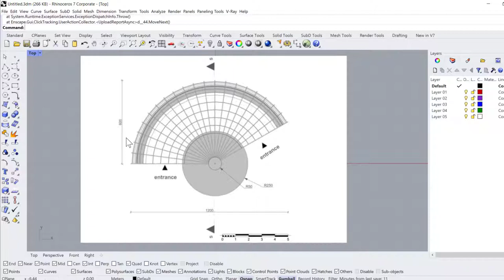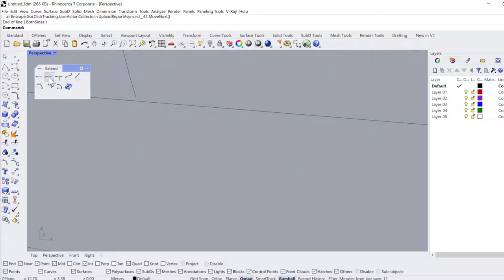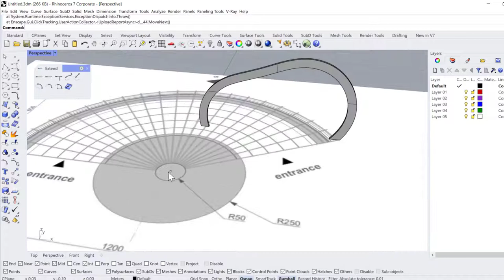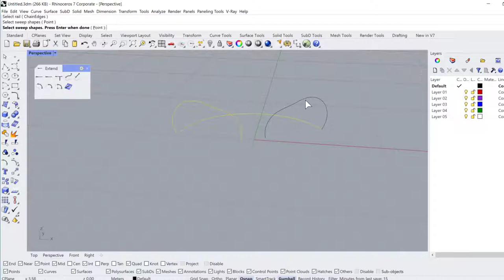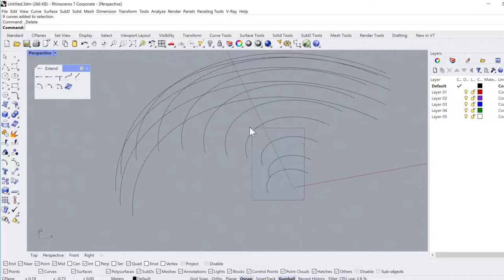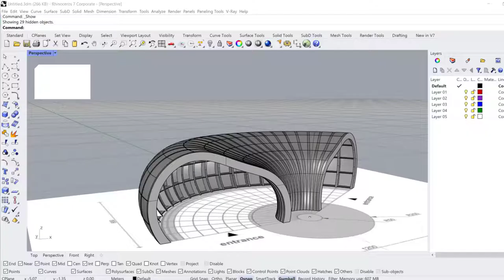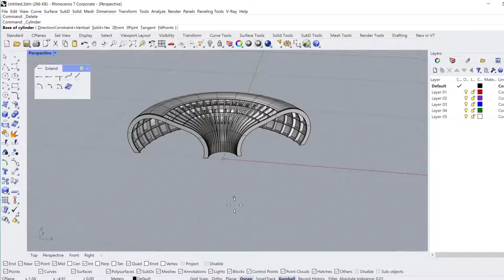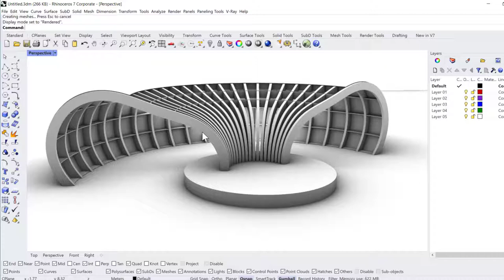street library in bulgaria modeling with Rhino3D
آموزش مدل سازی کتابخانه خیابانی در بلغارستان توسط نرم افزار راینو